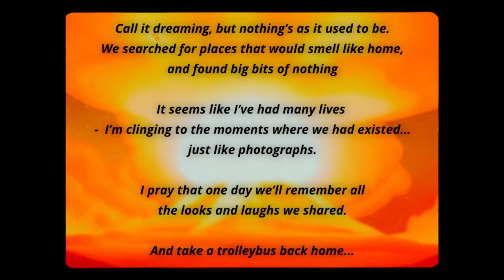Nora Polinnia - BUNKER ☢️ | Present Chronicles (Official Music Video)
«I leave for the U.S., but one thing I know well: my watch will never change from being Kyiv time»

     Bunker is the second single off of Nora Polinnia’s second EP ‘Present Chronicles,’ which will address the artist’s current state of mind and the tendencies of the present. ‘Present Chronicles’ features in the trilogy consisting of 3 EP’s Nora announced, ‘Past Chronicles, Present Chronicles, and Future Chronicles.’ It has been roughly ten months since the release of the first single, ‘Gotham,’ off of the EP, therefore this body of music has been in the works for a long time - an anticipated project for Nora to take on.

     Nora wrote Bunker at the start of Russia’s invasion of Ukraine, one and a half years ago, but released it only now after receiving funding from her New York high school for the development of her work. Nora says that Bunker as though «encapsulates the last few weeks before Ukraine was invaded» for her, when she was still around all the people she loves but could sense «a sort of elusive unrest and tension.» As her country got invaded, the artist continued working on the song to communicate the experiences of her friends and what each of them had to forsake. Bunker is «a photograph of an adolescent watching the world that they know fall apart in slow motion, whilst trying to cling onto things that allow them to be human.»

     Nora used the funding from her school to create Bunker. The video for the song is meant to translate a feeling of constant danger, fear, and claustrophobia felt by Ukrainians. Such components were created on the screen by Artificial Intelligence.

      Nora Polinnia hopes that through songs such as Bunker she can keep the memories she has of her home eternal.

🎶 Music - Nora Polinnia @norapolinnia, Aina Vilberh @aina_vilberh, Yuriy Nikitin @yuriynikitin, Nika Nikitina @gorbachovaolga
Lyrics - Nora Polinnia @norapolinnia

Music & Sound Production - RUNSTAR @iamrunstar, Roman Katruk @roman_katruk, Vadym Lysytsia @vadimlisa
Vocal Production - Nika Nikitina @gorbachovaolga, Aina Vilberh @aina_vilberh
Mixing & Mastering - Vadym Lysytsia @vadimlisa

Executive Producer - Yuriy Nikitin @yuriynikitin
Creative Producer - Nika Nikitina @gorbachovaolga

Directed by TKACHENKO @serejatkachenko
POST - Yriy Musienko & Dmitro Krupskiy
Stylist - Nika Nikitina @gorbachovaolga
MUA - Nika Nikitina @gorbachovaolga

LYRICS & POETRY: NORA POLINNIA - BUNKER

Your sweater lay right on the desk,
Filled with cologne… You left it to come back

I saw you scared for the first time
When you found out… Our country’s gone

Our friends are racing out away from here
Cause there is danger, it is flowing through our city streets
You know

But you stick right where we used to roam,
Playing brave boy… Riding trolley buses to waste time
You know

Footprints will lead you to my bunker
Pour some drinks down your throat
And then touch me right there

Sweet scent will lead you to my bunker
Get some guts for yourself
And then prep for goodbye

Hey hey…
Hey hey…

During the day we say we’re fine,
But then at night hunch down… Grasping onto the old

Recalling hours we used to spin,
At old playgrounds… Sledging like some kids

You feel

You feel

Hey hey…
Hey hey…

This a place where hearts will break
This a town where I’m afraid
Pray to leave but hope to stay
We hide in metro as sirens blare

Cause this is goodbye

The cold has flowed into our systems
Be the ghost who shields me,
Blind me so I won’t see

But look up on the way cause the sky is not clear

Ooooo..
Ooooo..

Lead you to my bunker
Sky is not clear

The world finally knows our name,
We’ll try to get some sleep as years go on,
But we’ll wake up - mistaking our alarms for air raid sirens
Reliving five am, avoiding metro rides and left side of the river
We’ll think we have forgotten,
But our bodies will remember the chill the month of February brought
I leave for the U.S., but one thing I know well:
My watch will never change from being Kyiv time